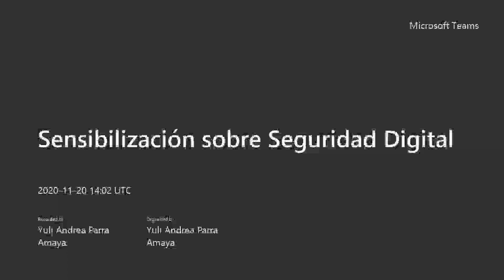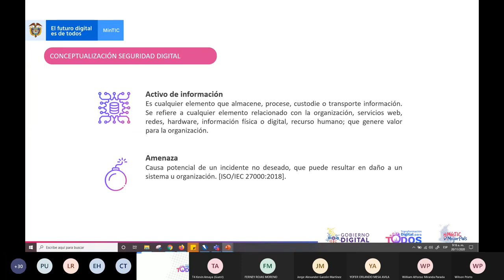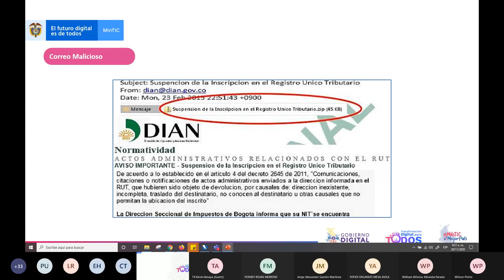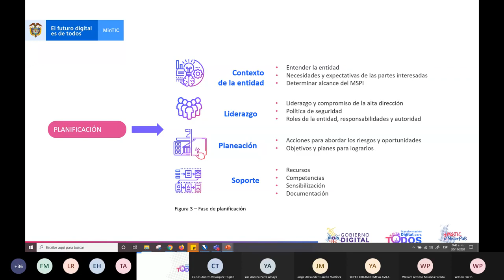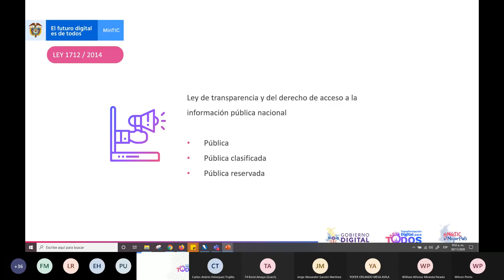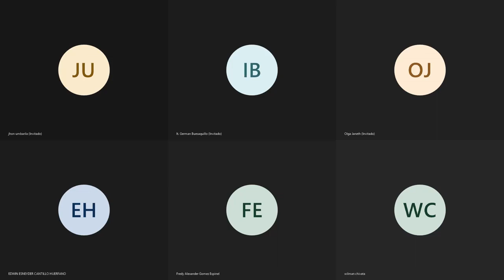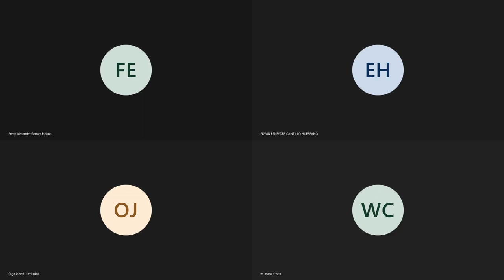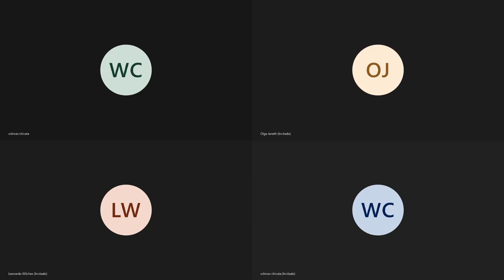Sensibilización sobre seguridad digital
Seguridad y privacidad de la información - Taller virtual de sensibilización sobre seguridad digital